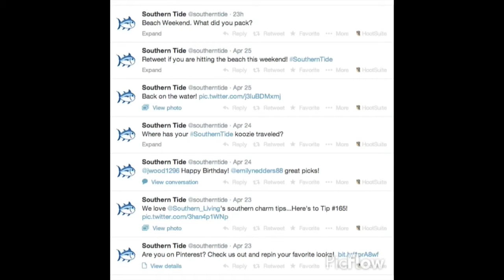Southern Marsh Social Media